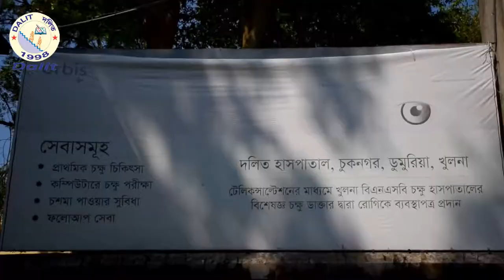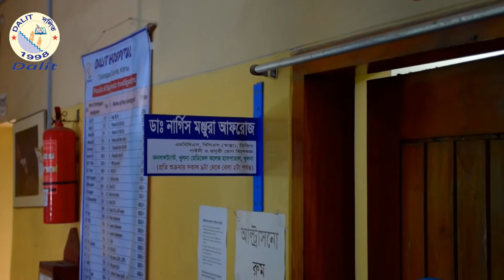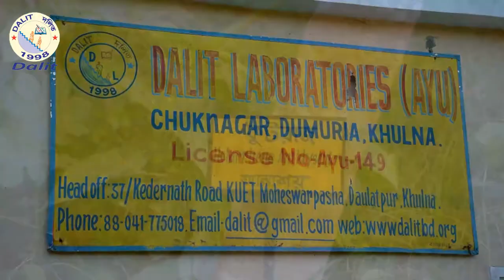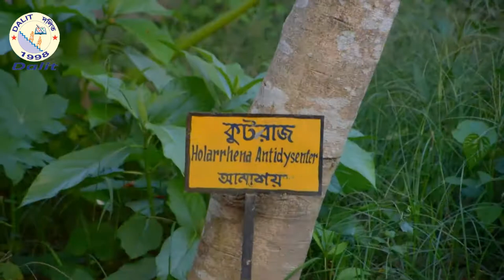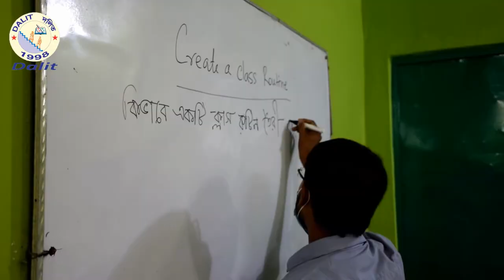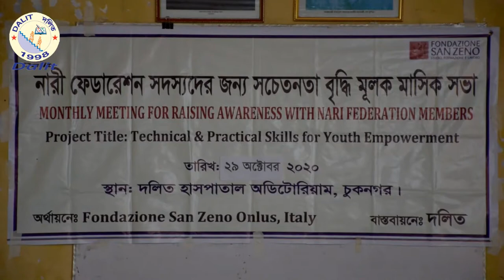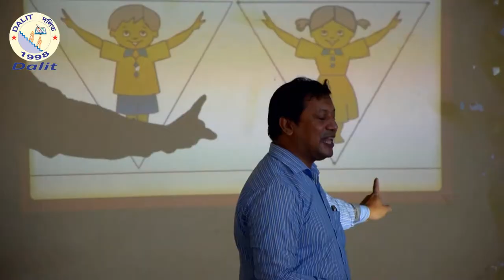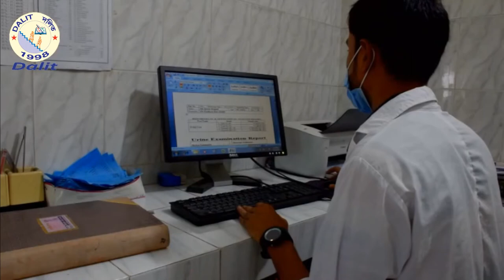Dreams For Dalit ( Bengali)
'Dreams For Dalit' is a Documentary About Dalit's Works  for develop Dalit and Marginalized Community. A big Part of this film show the Work of Dalit Hospital in Chuknagar, Khulna. Dalit Ayurveda Medicine Lab, Dalit Women's Federation, Dalit IT Training Facilities are described in a Large scene of This Film.
Artists and Credits :

Voice : Israt Nuary Hossain, Kongka Vasshory, Sadia Islam Prome , Veronica Gilbert, Niclas Gilbert, Majharul Haque Muhajir.